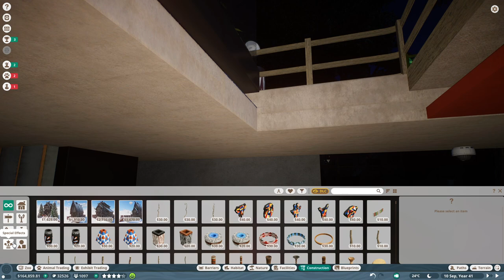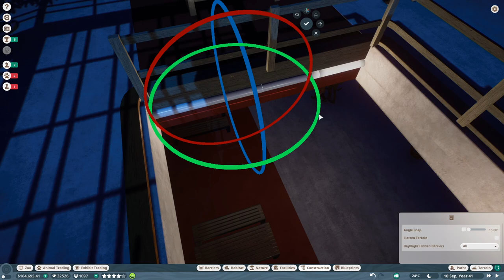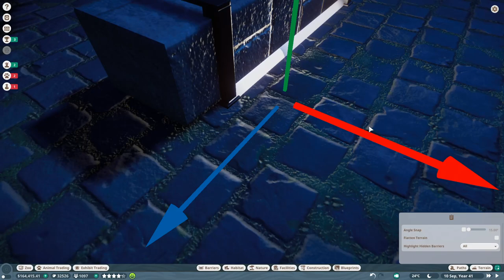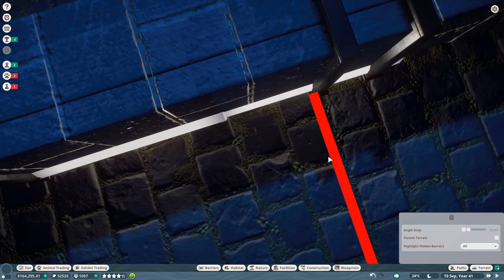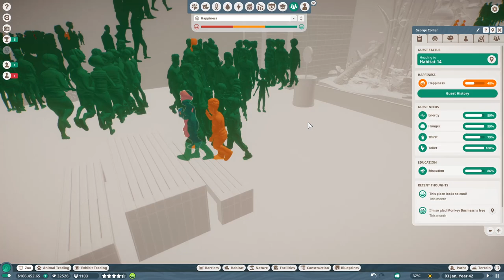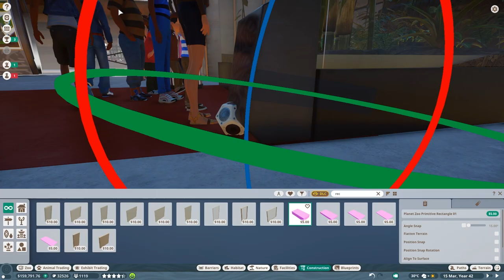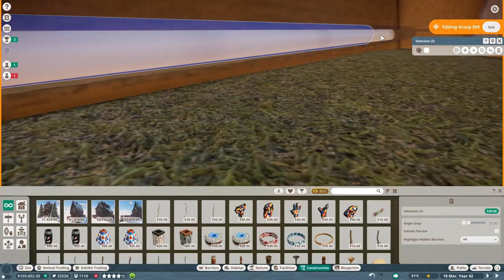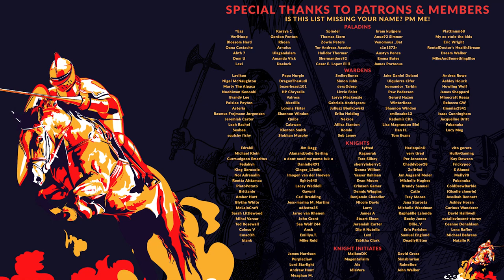PLANET ZOO | S2 E15 - TIPPING THE SCALES (Franchise Mode Lets Play)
00:00 - Intro
44:33 - Timelapse
54:42 - Management